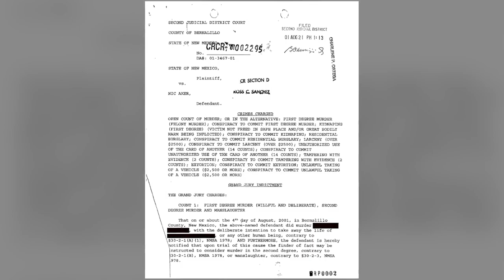Inmate wants year taken off murder conviction sentence citing double jeopardy